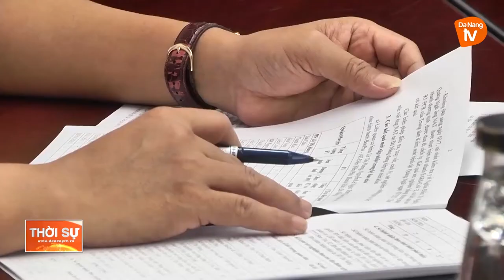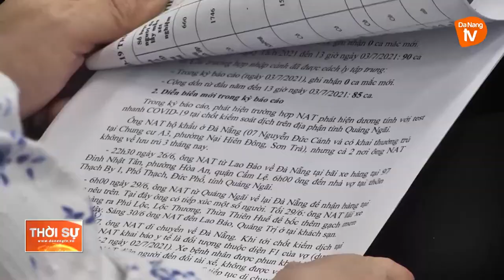ĐÀ NẴNG: HUY ĐỘNG SỨC MẠNH TOÀN DÂN ĐỂ DẬP DỊCH COVID-19